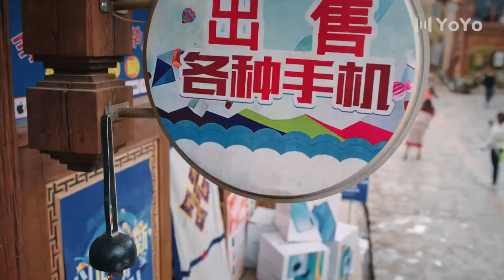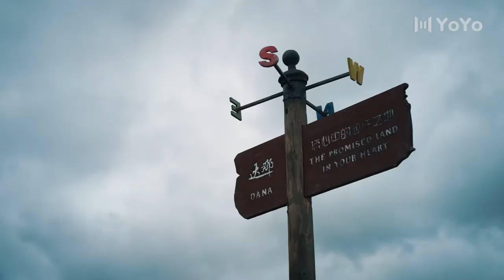男主逃離司藤女王就会變成怪物，原因是不能離開她10公里的距離|Si Teng will become a monster if he leaves the hero💖中国电视剧💖司藤02集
Drama name: Rattan
Genres: Fantasy, Romance, Supernatural
Also known as: Si Teng / 司藤

【司藤】Rattan--秦放意外坠入山崖，唤醒沉睡数十年的外星后裔司藤，记忆混乱的司藤在强迫秦放帮自己寻找身世真相的过程中，逐渐感受到了来自秦放无私的关爱与帮助，发现了这个世界的新奇与美好，互生情愫。